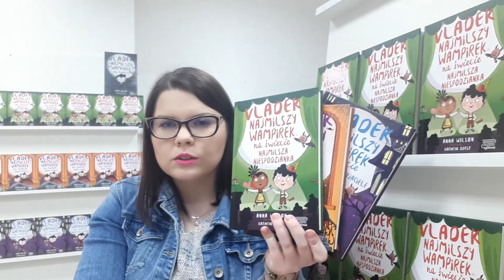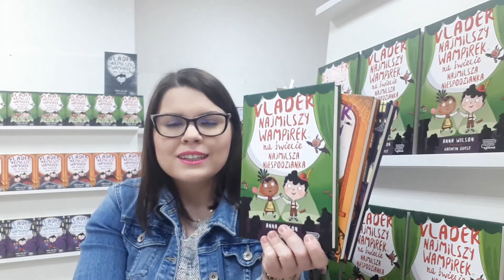Vladek - najmilszy wampirek na świecie - Anna Wilson | recenzja książek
Seria książek o przygodach najmilszego wampirka na świecie:
Vladek - najmilszy wampirek na świecie. Najmilsza niespodzianka ➡️
Vladek - najmilszy wampirek na świecie. Zębastyczni przyjaciele ➡️
Vladek - najmilszy wampirek na świecie. Nocne strachy ➡️

Vladek jest wyjątkowy, nie pasuje do swojej wampirzej rodziny, nie chce w ludziach budzić strachu, a jego największym marzeniem jest pójść do szkoły i poznać prawdziwych przyjaciół…
Sięgnijcie po tę serię, a z pewnością Vladek podbije niejedno serce!

Autor: Anna Wilson
Ilustracje: Kathryn Durst
Tłumaczenie: Anna Alochno-Janas

📚 Serdecznie zapraszamy do obejrzenia filmu z propozycją oferty książek nagrodowych dla szkół średnich. 😍